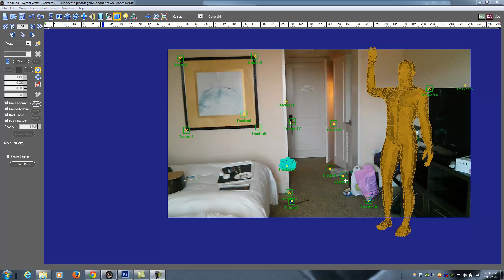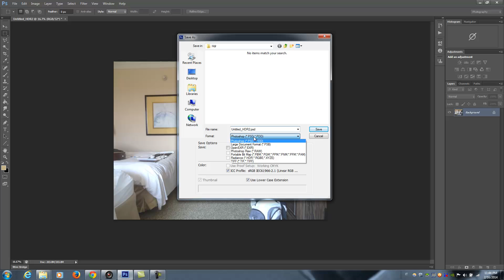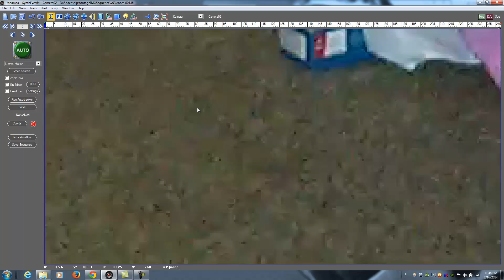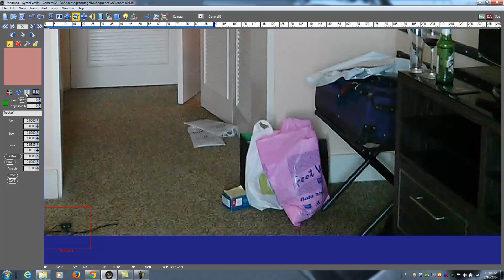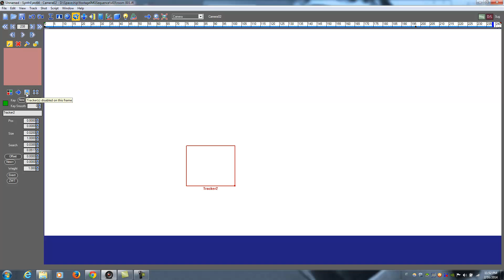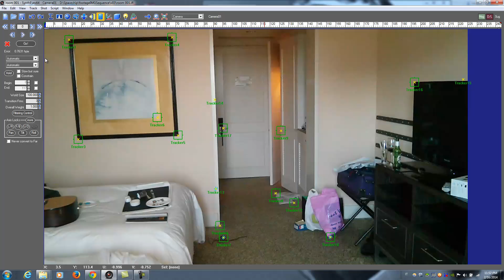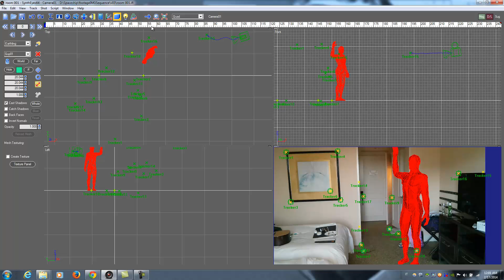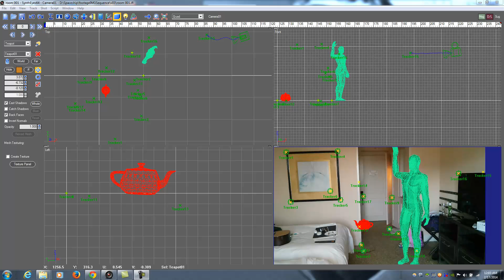Simple CGI Workflow - Episodio 01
Episodio 01 - Preparazione materiale e 3D Tracking in Syntheyes